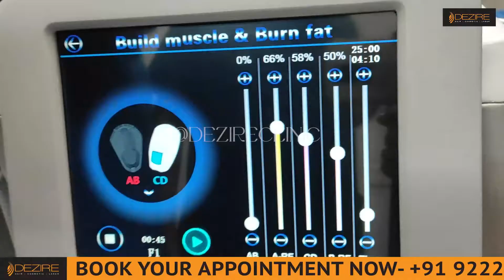Non surgical fat loss & muscle buildup machine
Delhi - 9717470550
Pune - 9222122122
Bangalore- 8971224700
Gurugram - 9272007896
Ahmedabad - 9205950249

0:00 EM SCULPT Non surgical fat loss and muscle buildup